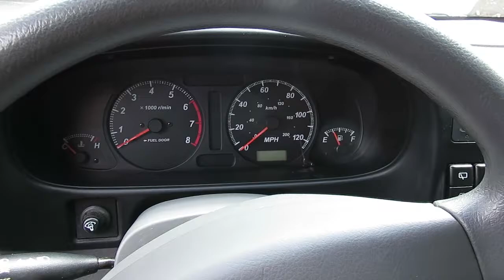5 10 17 004 f697a